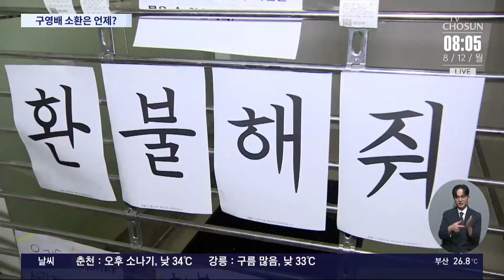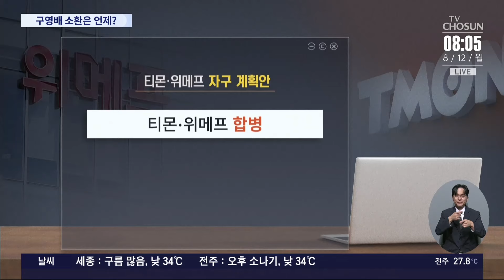티메프, 법원에 자구안 제출…검찰은 곧 주요 피의자 소환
미정산 사태를 일으킨 티몬 과 위메프 가 오늘 법원에 자구 계획안을 제출할 예정입니다. 판매자를 주주 조합 형태로 참여시키는 사업 재개 방안이 담길 것으로 보이는데, 검찰은 이번주 티몬과 위메프의 모기업 큐텐의 구영배 대표 등 주요 임직원을 차례로 불러 조사할 방침입니다.

📡 월~금 06:50 강스라이팅 (유튜브)
📡 월~금 07:30 뉴스퍼레이드
📡 월        08:40 네트워크 매거진
📡 월~금 09:00 신통방통
📡 월~금 10:20 강펀치 (유튜브)
📡 월~금 13:00 보도본부 핫라인
📡 월~금 14:30 사건파일 24
📡 월~금 17:20 시사쇼 정치다
📡 월~금 21:00 뉴스9
📡 월~목 21:50 윤정호의 뉴스 더 (유튜브)
📡 토~일 14:00 뉴스현장
📡 토~일 17:40 시사쇼 정치다
📡 토~일 19:00 뉴스7